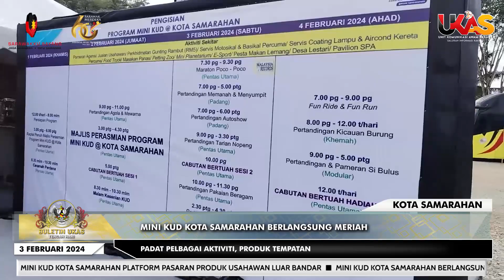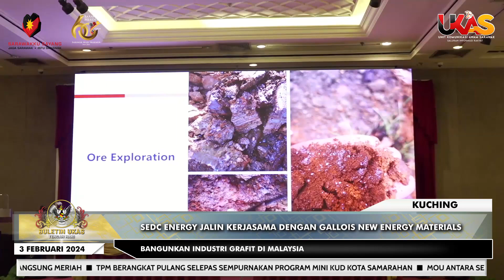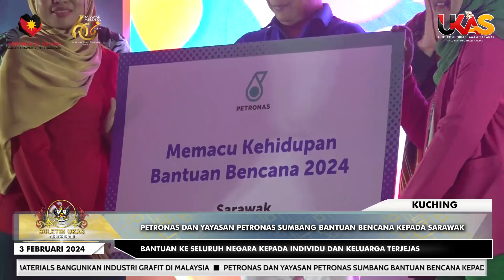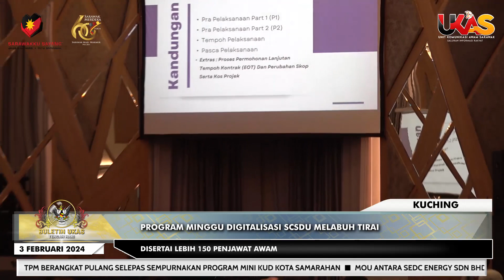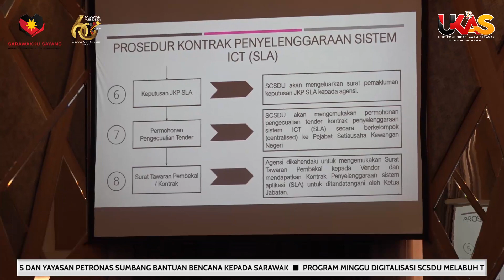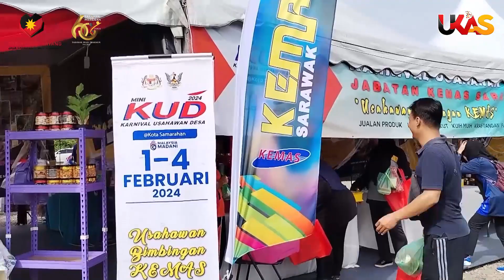BuletinUKAS EDISI TENGAH HARI | 3 FEBRUARI 2024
BuletinUKAS  EDISI MALAM | 3 FEBRUARI 2024

1.RM200 Juta Diperuntuk Tingkatkan Kualiti Usahawan Sarawak
2.Mini KUD Kota Samarahan Platform Pasaran Produk Usahawan Luar Bandar
3.Mini KUD Kota Samarahan Berlangsung Meriah
4.TPM Berangkat Pulang Selepas Sempurnakan Program Mini Kud Kota Samarahan
5.MoU Antara SEDC Energy Sdn Bhd Dan Gallois New Energy Materials Bangunkan Industri Grafit Di Malaysia
6.PETRONAS Dan Yayasan PETRONAS Sumbang Bantuan Bencana Kepada Sarawak
7.Program Minggu Digitalisasi SCSDU Melabuh Tirai